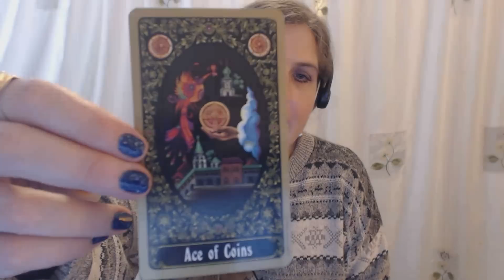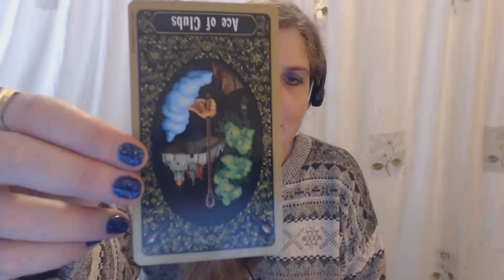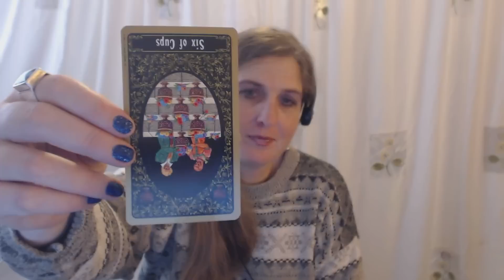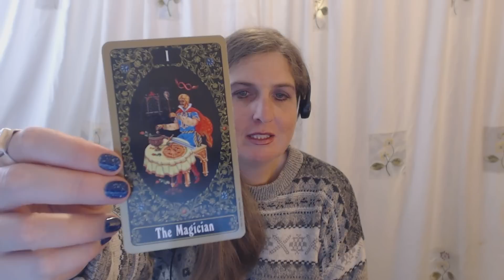Cancer Tarot Forecast December 22 Thru 28, 2014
DESPCRIPTION

To find out more about me or to schedule a reading, check out my web

Peace,

Pricing is as follows:
1 Card of the Day is priced at $15.00
7 Cards of the Day are priced at $70.00
28 Cards of the Day are priced at $250.00

Peace,

Amista